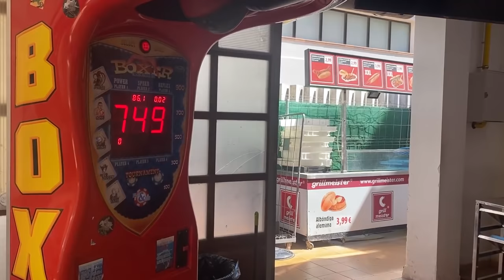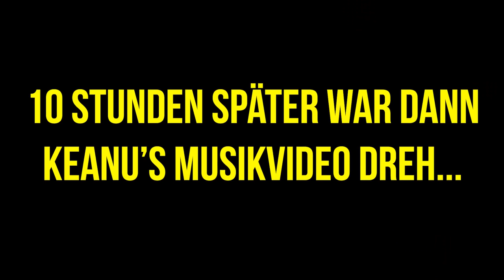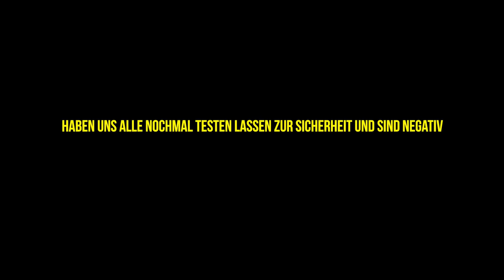7 Nächte komplette Eskalation auf Mallorca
7 Nächte komplette Eskalation auf Mallorca... Ich brauch erstmal Urlaub vom Urlaub, das war soooo krank wild!
35 Grad, Sonne, Bier, @HeyMoritz hat eine geisteskranke Villa organisiert, die Polizei wollte auf jeder Party dabei sein, wowowowow